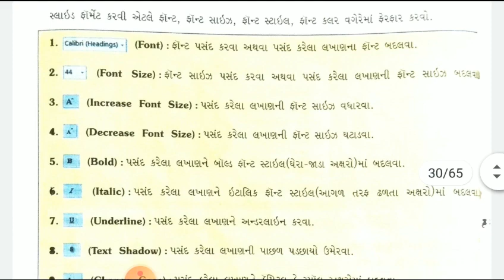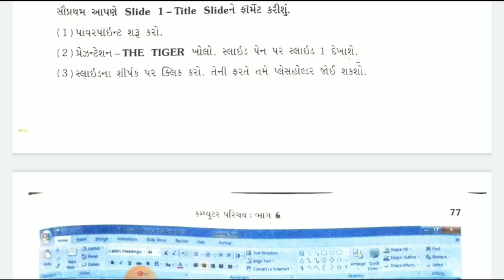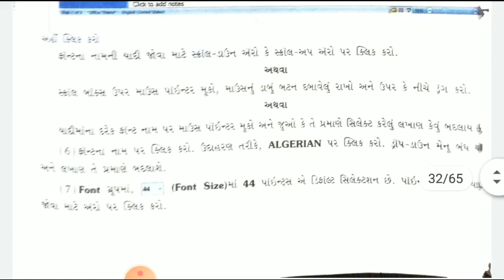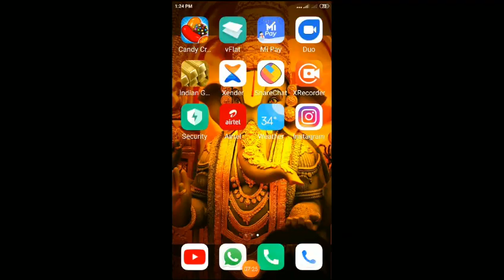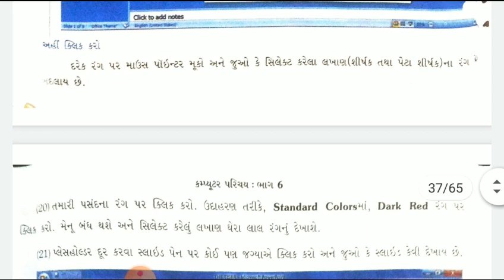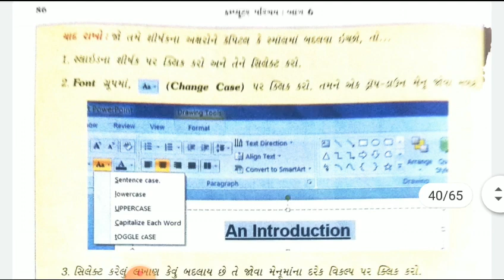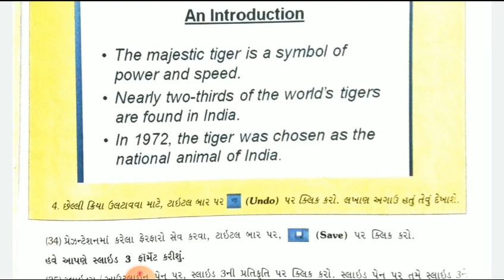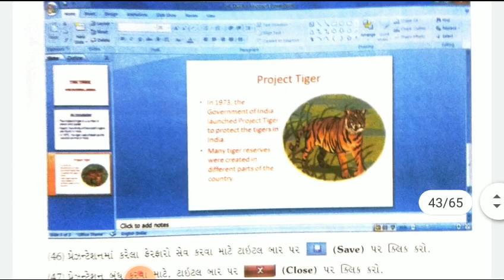STANDARD:- 6 / SUBJECT:- COMPUTER (CHAPTER:- 3 / PART:- 3)